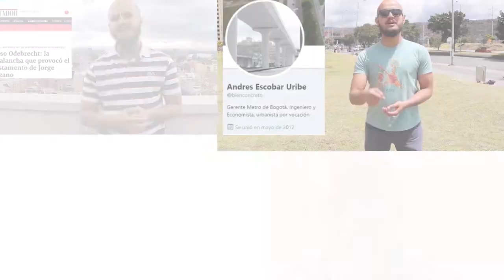UBER se fue de Colombia - Capitulo 3 (FINAL)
Tercera y ultima parte de una serie de vídeos analizando el problema.

ALGUNAS DE LAS FUENTES:

SoftBank, the most powerful — and controversial — tech investor in Silicon Valley, explained
Uber Proposals Value Company at $120 Billion in a Possible IPO
The Financial Logic of Internet Platforms: The Turnover Time of Money at the Limit of Zero